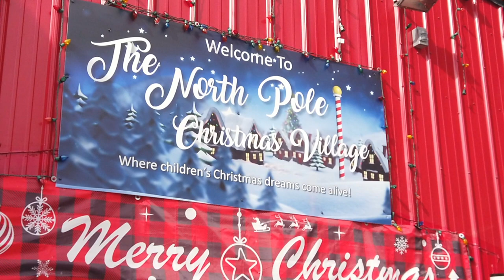MWG2323 North Pole 2